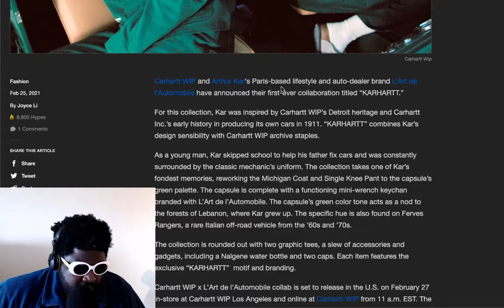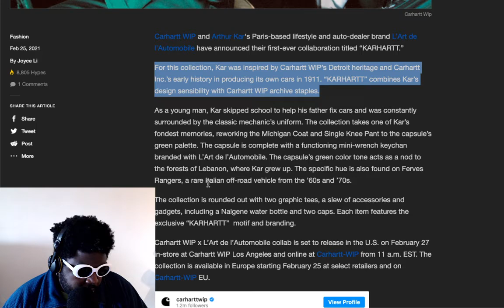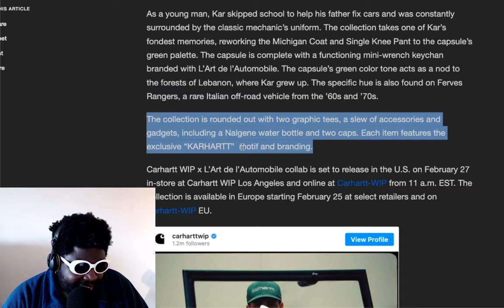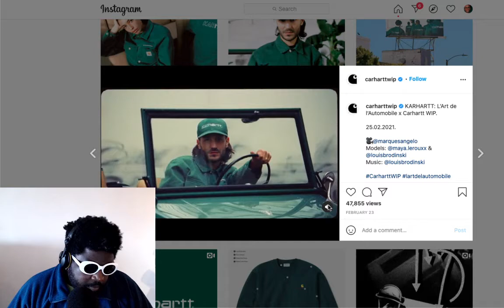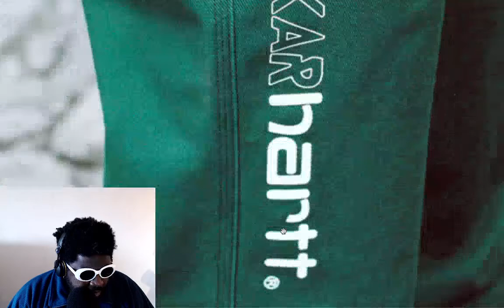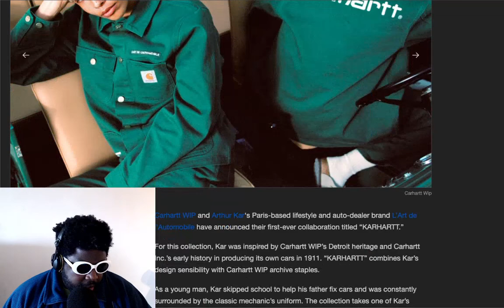Would You Wear Streetwear Clothes Inspired By Cars?